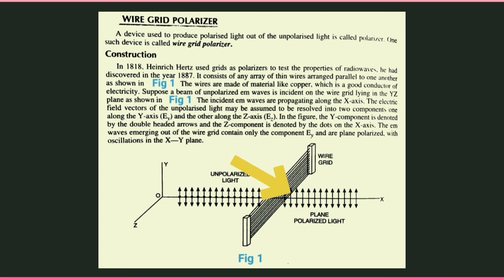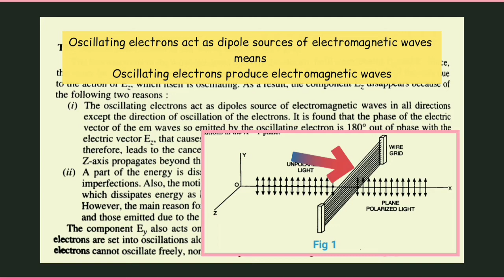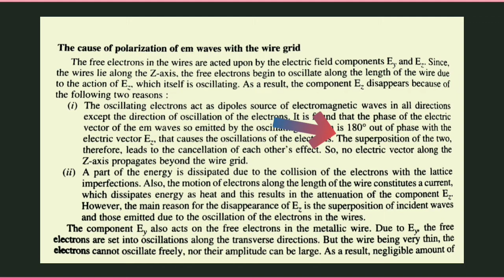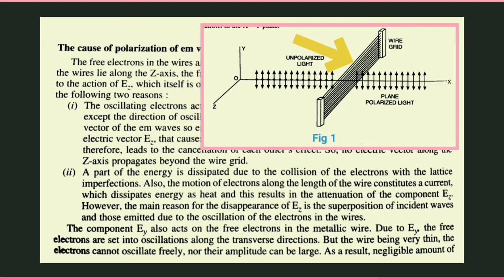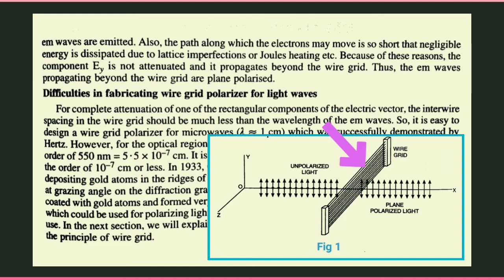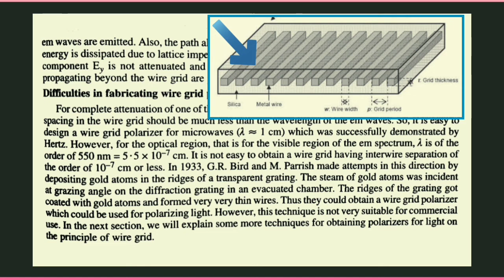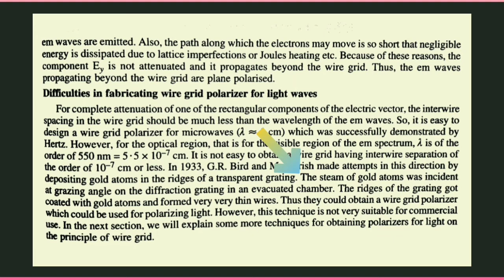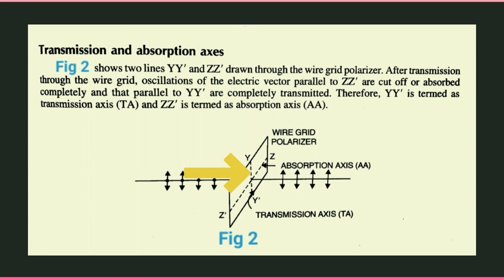Wire grid polarizer.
A device used to produce light out of unpolarised light is called polarizer. One such device is called wire grid polarizer.
Construction
In 1818, Heinrich Hertz used grids as polarizers to test the properties of radiowaves, he had discovered in the year 1887. It consists of any array of thin wires arranged parallel to one another as shown in Fig 1. The wires are made of material like copper, which is a good conductor of electricity. Suppose a beam of unpolarised em waves is incident on the wire grid lying in the YZ plane as shown in Fig 1.